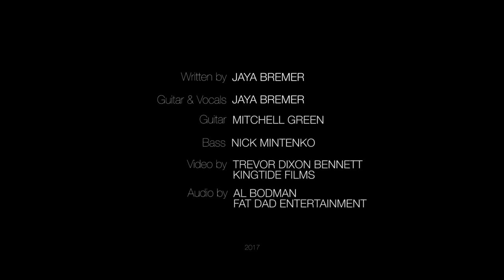Forgive You - Jaya Bremer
"Forgive You" is an original song written and performed by Jaya Bremer, accompanied by Mitchell Green (Electric Guitar) and Nick Mintenko (Bass).
Filmed by Trevor Dixon Bennett of Kingtide Films
Sound by Al Bodman of FatDad Entertainment

Hermanns Jazz Club
2017